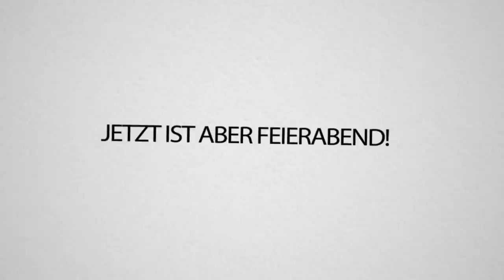Mit DIESEM fliegendem OP TNT BOMBER übernehmen wir den SERVR! Craft Attack 7!